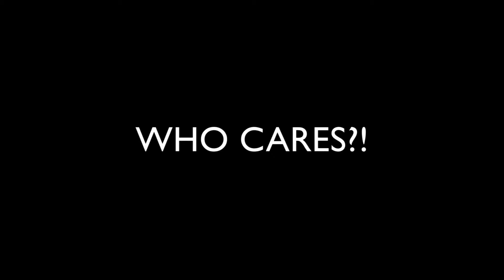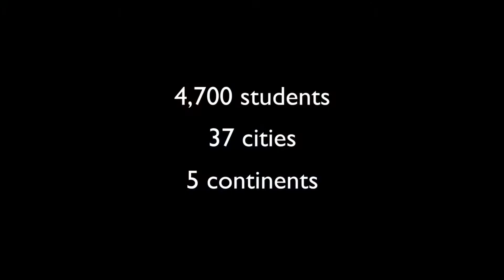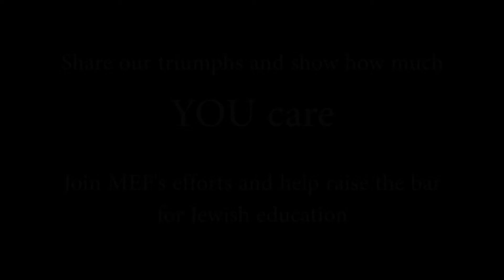MEF Who Cares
Share our triumphs and show how much you care about education. Join
MEF's efforts and help raise the bar for Jewish education.